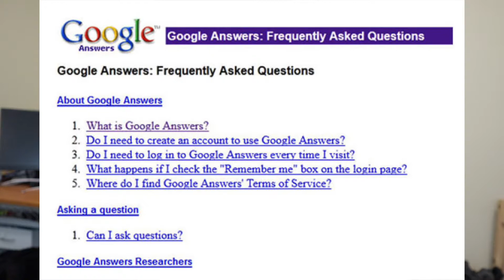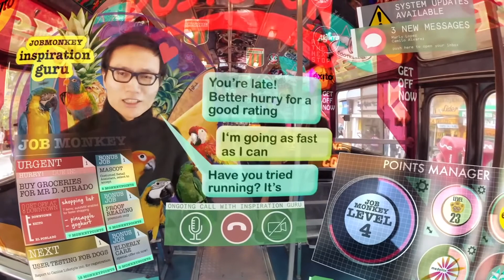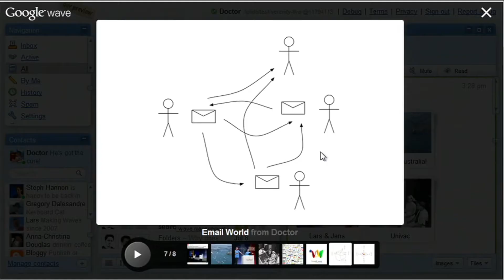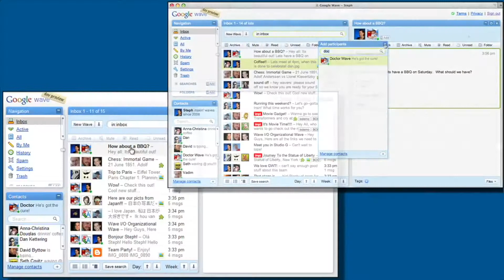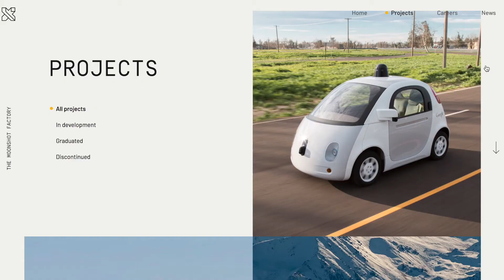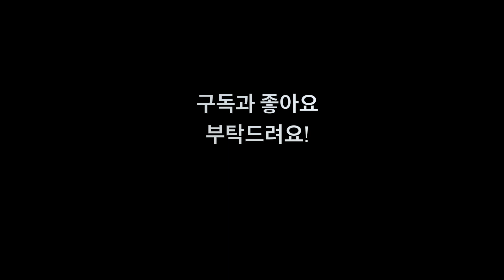구글도 실패한 10개의 프로젝트!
원숭이도 나무에서 떨어지나요?
구글도 엄청난 실패끝에 현재의 자리에 온거에요!